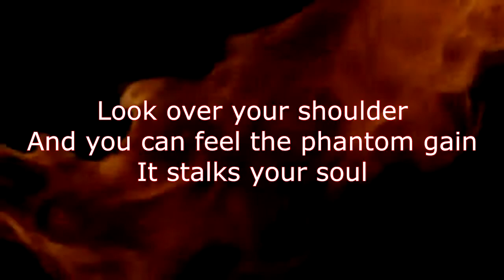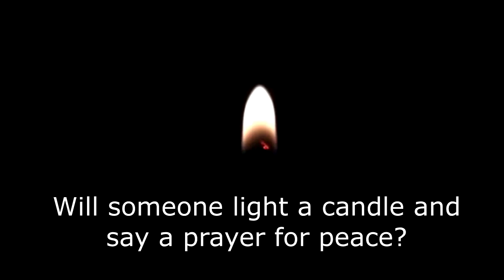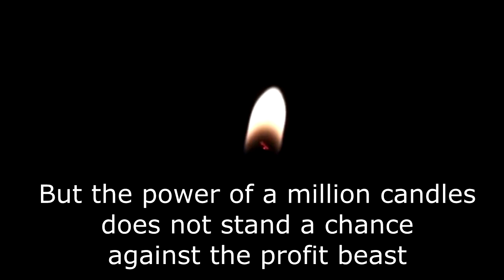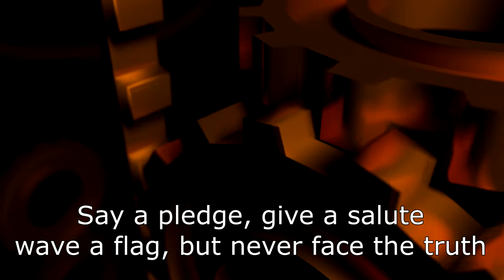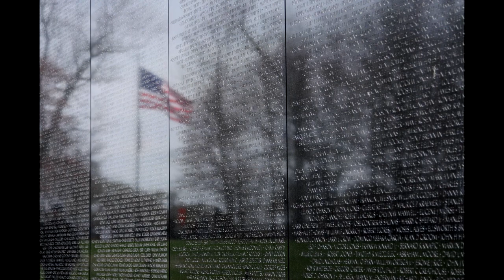Victor Snow - MIC - Official Lyric Music Video (Military Industrial Complex)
MIC - written and recorded by Victor Snow
featuring a guitar solo by Nick Snow
and the prescient words of Dwight Eisenhower warning of the dangers of the military industrial complex.